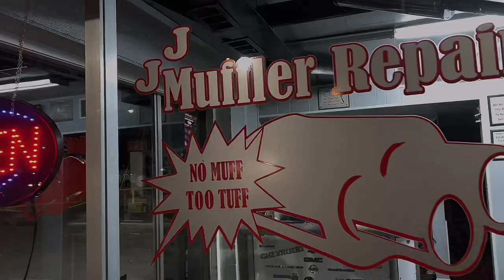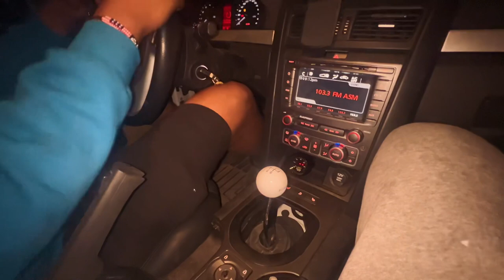Building A Manual G8 In One Week | Part 2 : Two Fires In One Night 😱